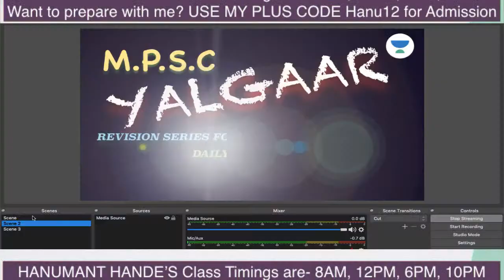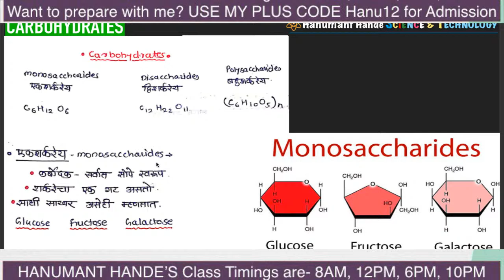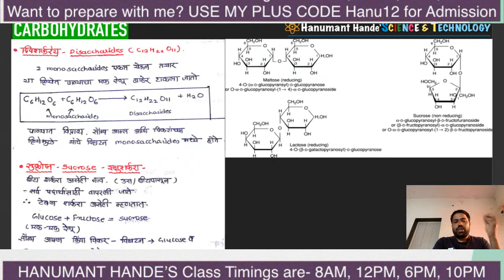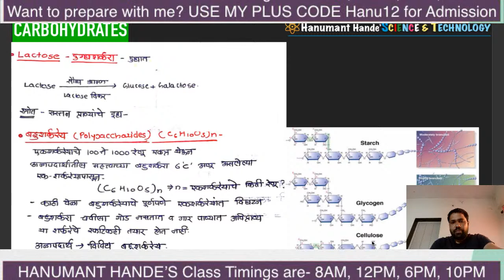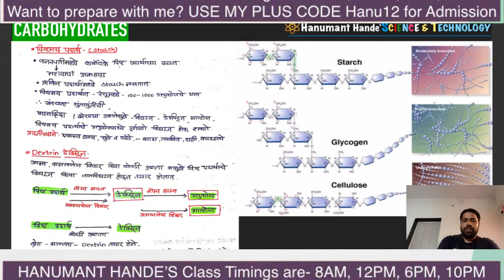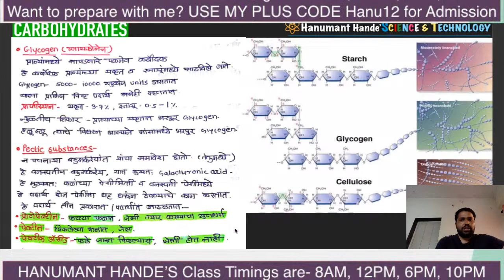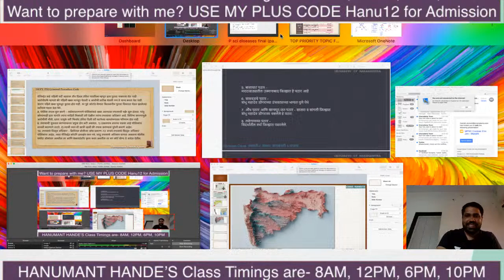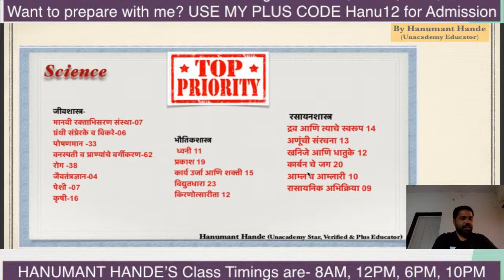Yalgaar-Revision Series for Rajyaseva & Combine | MPSC | Hanumant Hande | General Strategy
As the exam draws near, it is time to review all the important elements of the entire curriculum! With this in mind, Hanumant Hande has brought this series for you for free! So you will be ready to get maximum marks !!

In this revision session Hanumant Hande will discuss the important topics relevant to the Rajyaseva & Combined exams.

 World Changer Awardee of Unacademy | (BSC Biotech., BA Eco) |10+ Years of Exp Founder-Maharashtra's 1st Free HighTech Edu.

 Unacademy Subscription Benefits:
 1. Learn from your favourite teacher
 2. Dedicated DOUBT sessions
 3. One Subscription, Unlimited Access
 4. Real-time interaction with Teachers
 5. You can ask doubts in the live class
 6. Download the videos & watch offline